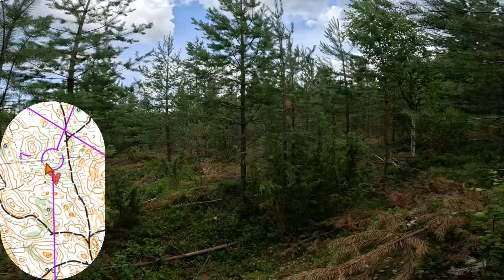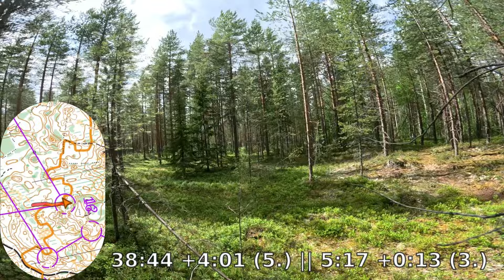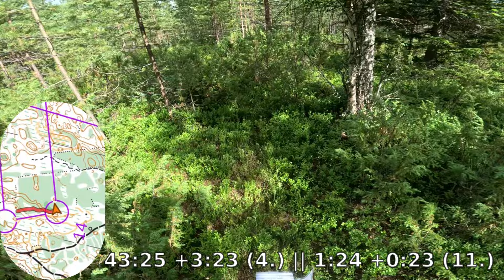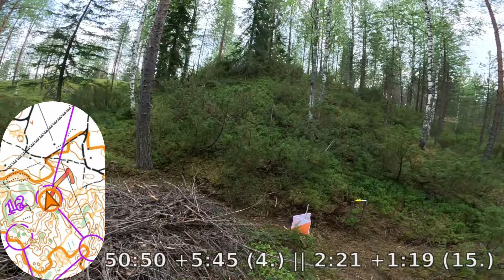Kainuun rastiviikko 4.7.2024: H35A (6,8 km) | 3. päivä | Pikamatka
Kakkospäivästä sisuuntuneena tänään hieman varmempaa (tai ainakin nopeampaa) joskaan ei koukutonta tekemistä. Ainakin ykkönen varmasti.
Supissa riittää haastetta ja helposti tulee lisäsekunteja. Keskittymisen rakoillessa "tyhmät" koukut pitenevät, kuten kävi lopussa.
Mutta kyllähän näissä hienoissa maastoissa kärsii hetken ekstraa ottaa.
Mittarissa tänään 8,0 km matkaa ja 170 m nousua.

Kainuun rastiviikko (KRV) 3. osakilpailu, to 4.7.2024
Kartta: Lankisenlampi, Kajaani
H35A (H21A): 6,8 km, 18 rastia

Headcam orienteering, Kainuu orienteering week (KOW) 2024 day 3